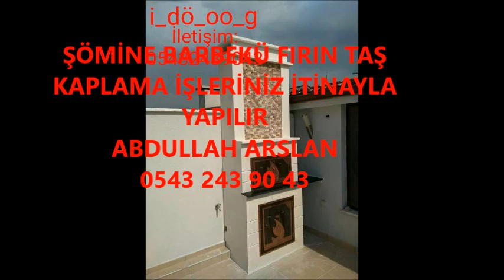PATNOS ŞÖMİNE BARBEKÜ FIRIN İŞLERİNİZ İTİNA İLE YAPILIR İLETİŞİM ABDULLAH ARSLAN 0543 243 90 43